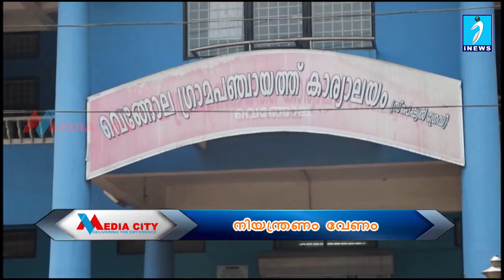പെരുമ്പാവൂർ മേഖലയിൽ നിയന്ത്രണമില്ലാതെ കോവിഡ് വ്യാപനമെന്ന് ആരോപണം